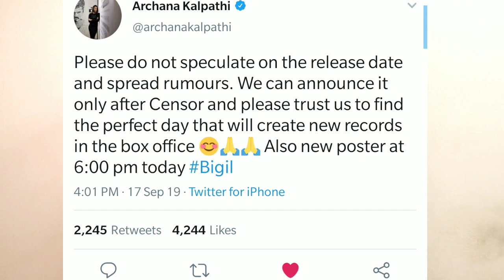Bigil New Poster At 6:00 PM Today - Bigil Audio Launch Work | Bigil Release Date | Enowaytion Plus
" Bigil New Poster "